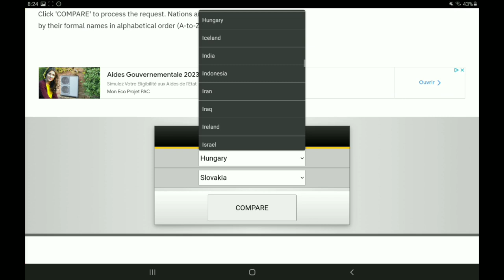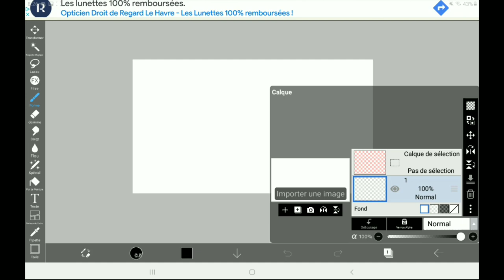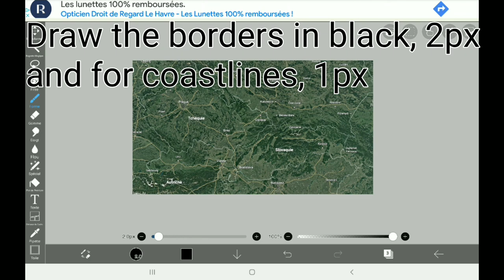HOW do I CREATE my MAPS | MAPPING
How I make my maps ? (not mapping video or editing :)